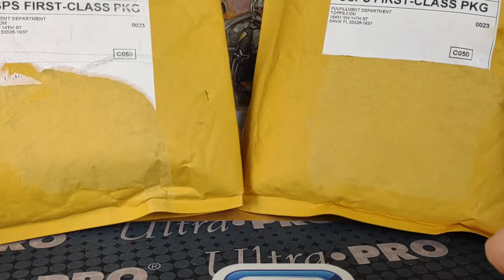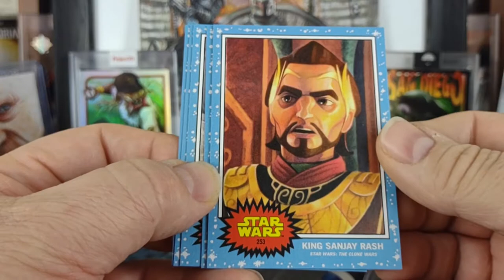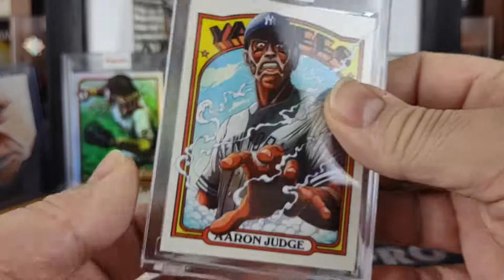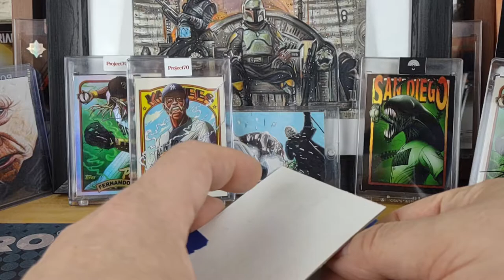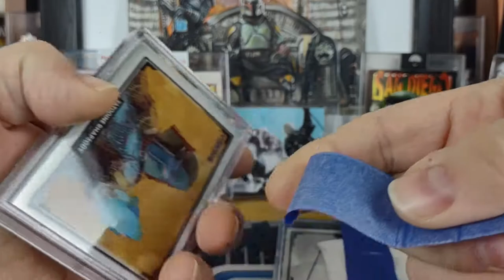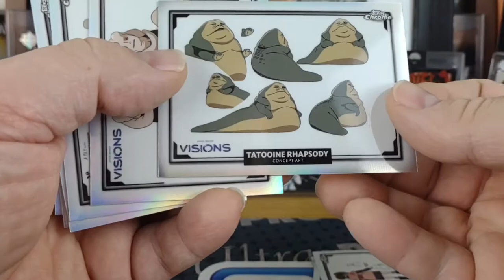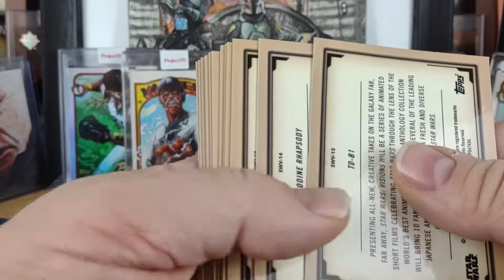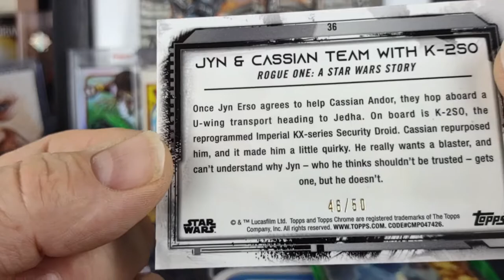11-14-2021 Mail Day Topps Direct and FB Chrome Legacy Break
Quick mail video of recent deliveries from Topps for Living Set and Project 70 as well as a couple Pickups from a Facebook group.